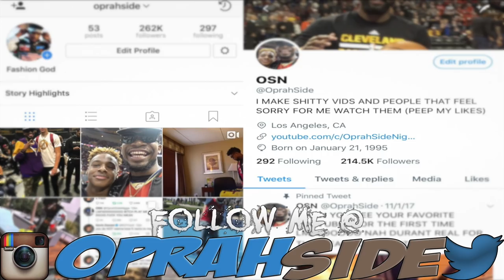REMINDS ME OF HARDEN!! #5 RANKED SENIOR ROMEO LANGFORD MIXTAPE!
My reaction to THE #5 RANKED PLAYER IN THE NATION SHOWING ME JUST HOW INSANE HE REALLY IS!